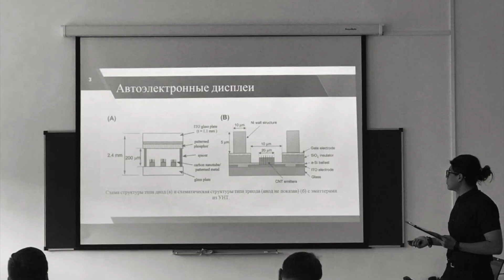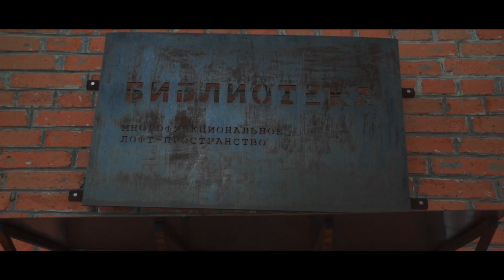Интервью | Диплом | Rmitage Vlog #6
Салют! Меня зовут Арман Эрмитаж, я режиссер и основатель видеопродакшена Rmitage Films.
В этом Влоге я рассказываю о бизнесе, искусстве, людях и событиях вмоем городе Ростов-на-Дону (и не только)!